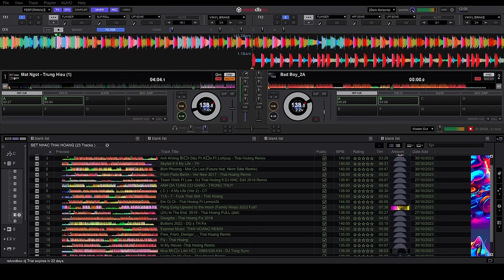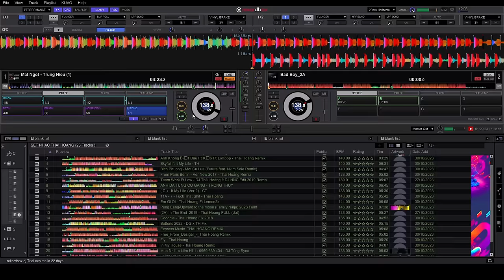NONSTOP 2023-QUẢ GÕ CĂNG NÃO-FULL THÁI HOÀNG DJ Trên rekordbox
🆘  VIDEO THUỘC BẢN QUYỀN SỞ HỮU KÊNH SPM MIX Official. ĐỀ NGHỊ CÁC CÁ NHÂN TỔ CHỨC KHÔNG REUP VIDEO NẾU CHƯA CÓ SỰ ĐỒNG Ý CỦA CHÚNG TÔI !

►Để được giải quyết một cách sớm nhất !

© Bản quyền thuộc SPM MIX Official ☞ Không reup dưới mọi hình thức.
© Copyright by SPM MIX Official ☞ Do not Reup